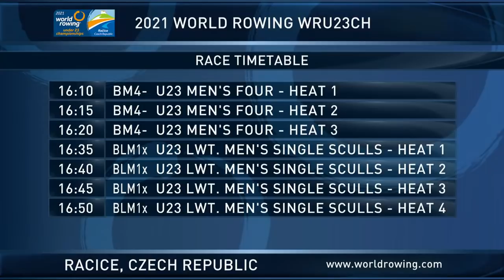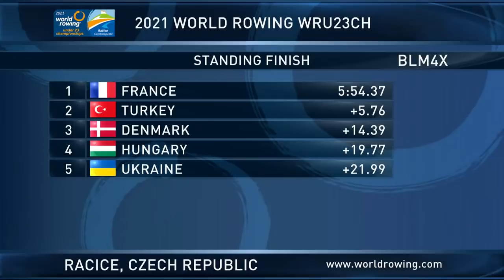2021 World Rowing Under 23 Championships, Racice, Czech Republic - Day 1 Heats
This is the Live Streaming of Day 1 of the 2021 World Rowing Under 23 Championships in Racice, Czech Republic.
0:00 Start
30:20 Lightweight Women's Pair - Heat 1
39:26 Lightweight Women's Pair - Heat 2
44:05 Lightweight Men's Pair - Heat 1
48:25 Lightweight Men's Pair - Heat 2
53:22 Women's Pair - Heat 1
58:53 Women's Pair - Heat 2
1:03:57 Men's Pair - Heat 1
1:08:25 Men's Pair - Heat 2
1:13:17 Men's Pair - Heat 3
1:18:18 Lightweight Men's Quadruple Sculls - Heat 1
1:22:37 Lightweight Men's Quadruple Sculls - Heat 2
1:27:29 Women's Quadruple Sculls - Heat 1
1:33:22 Women's Quadruple Sculls - Heat 2
1:38:00 Women's Quadruple Sculls - Heat 3
1:42:53 Men's Four - Heat 1
1:47:46 Men's Four - Heat 2
1:52:28 Men's Four - Heat 3
2:05:41 Lightweight Men's Single Sculls - Heat 1
2:13:51 Lightweight Men's Single Sculls - Heat 2
2:18:41 Lightweight Men's Single Sculls - Heat 3
2:23:56 Lightweight Men's Single Sculls - Heat 4
2:28:44 Men's Single Sculls - Heat 1
2:33.46 Men's Single Sculls - Heat 2
2:38.54 Men's Single Sculls - Heat 3
2:43:37 Men's Single Sculls - Heat 4
2:48:30 Men's Single Sculls - Heat 5